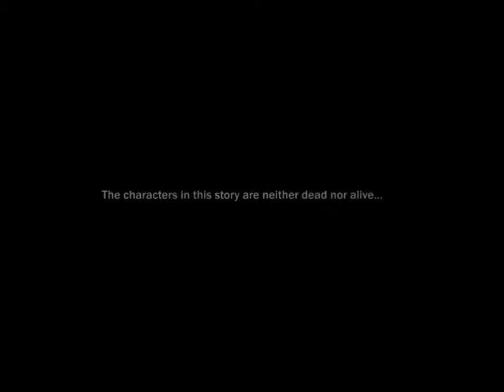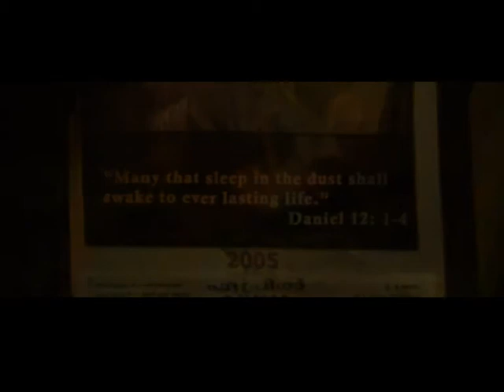Wilson Periera_english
'Wilson Periera' takes you to a small village in Kerala (South India) and further into an old house near the village cemetery. The story revolves around Wilson Periera, the cemetery keeper and his only family, his pets. The film shows perplexed Periera's quest to find out the mystery behind the disappearance of his beloved fish.

The film has three language versions narrated by acting stalwarts like Mohanlal, Naseeruddin Shah and Tom Alter

Running time of the film is 6min 15sec.